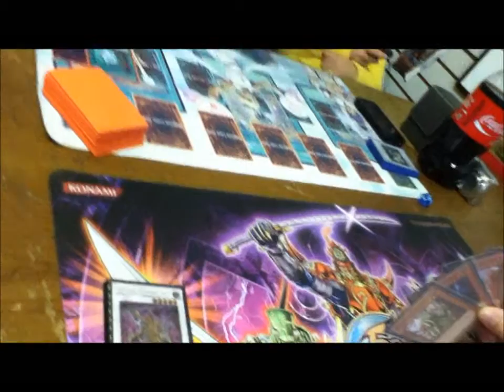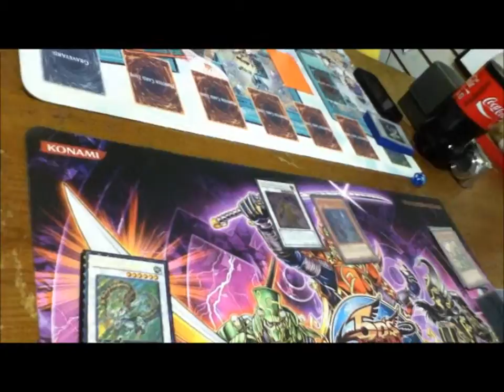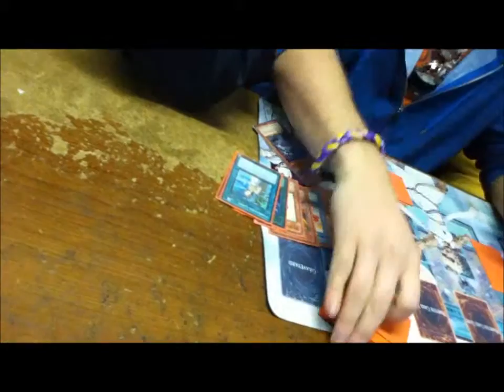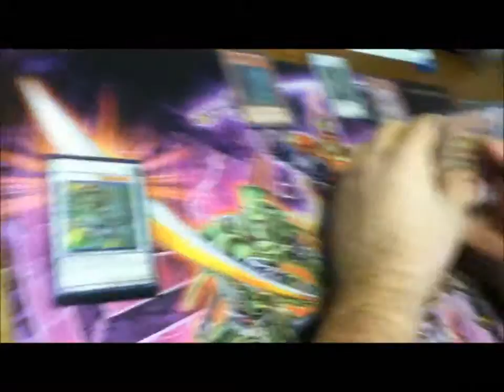Sams vs. Meta g3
sams vs.jurracs game numero three